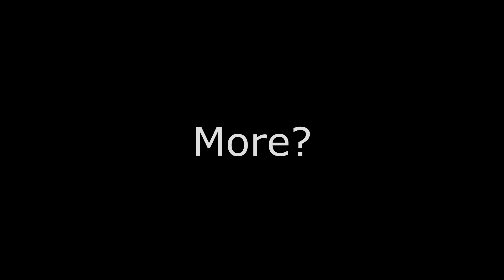"Faithless Imperial Can't Even Recognize Their Own Champion......"